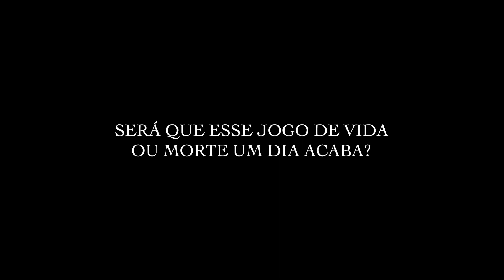Alice in Borderland - 2ª Temporada | Trailer Legendado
✅ COMENTE!
✅ COMPARTILHE!